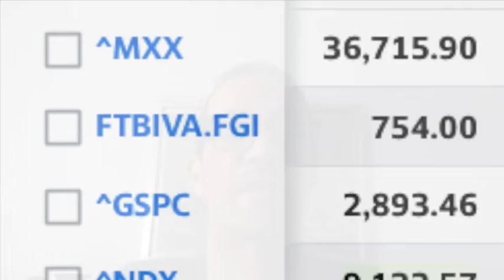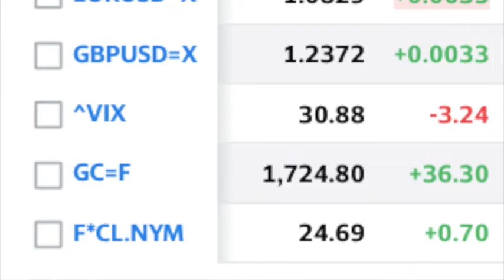JMC FINANZAS Y MI MUSICA 7 DE MAYO 2020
JMC FINANZAS Y MI MUSICA 7 DE MAYO DE 2020